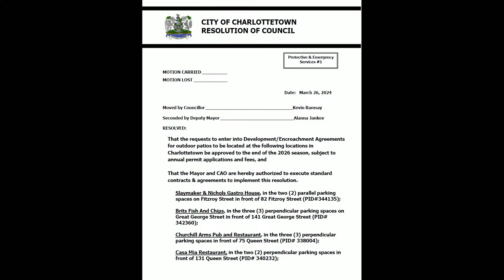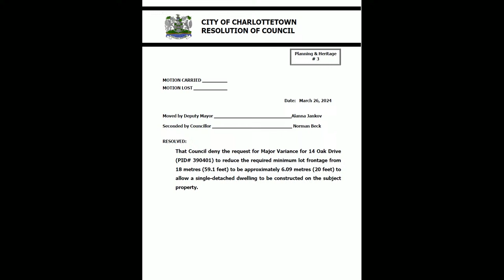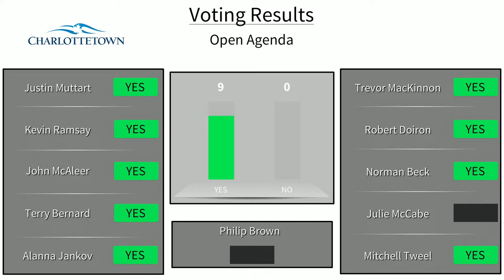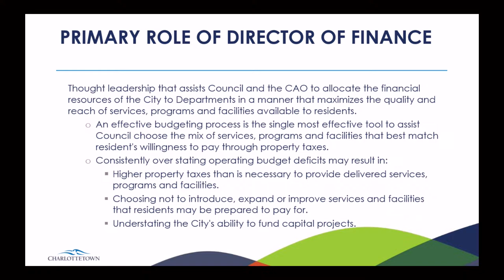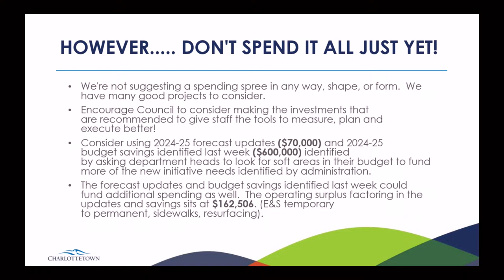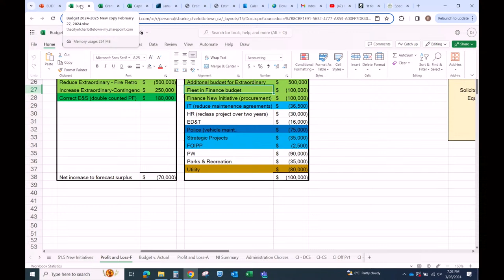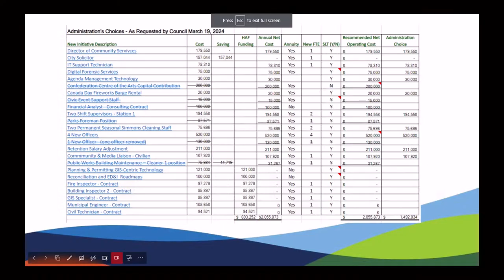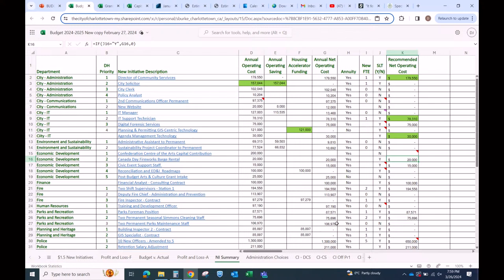Special Meeting of Council - Mar 26, 2024 - 5:00 pm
Special Meeting of Council